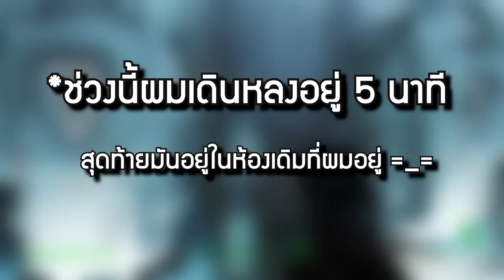ผู้อยู่รอด fallout 4 - part 2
เพลงที่ใช้
- Breaktime_Silent_Film_Light
- Piano Pieces for Children Grade 4 No.12 Strauss The Beautiful Blue Danube (P.186) 藍色多瑙河
- payday (เพลงจบ)